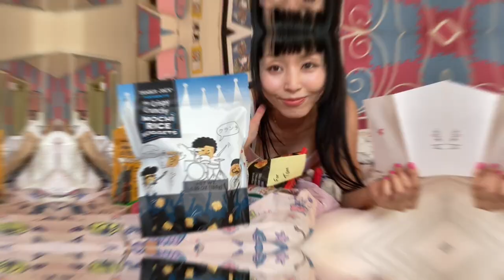タモキシフィン飲み始めて２か月目のアップデート、生着替えと共に♡【LAで癌宣告がーーん】